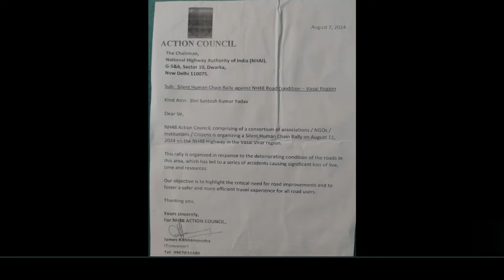SILENT HUMAN CHAIN AGAINST NH48 ROAD CONDITION VASAI WEST